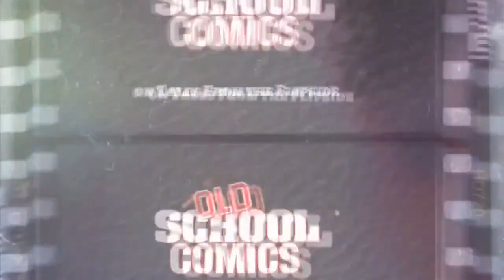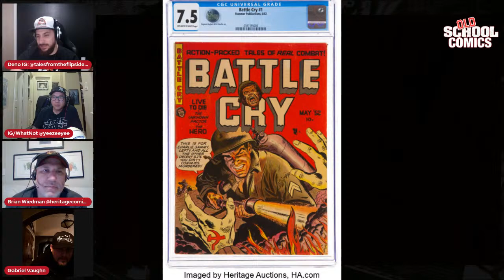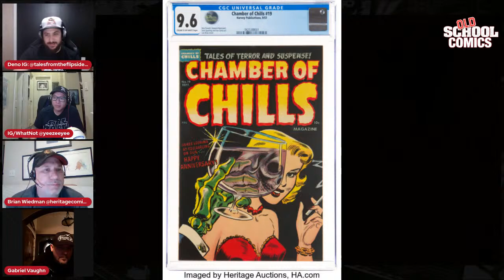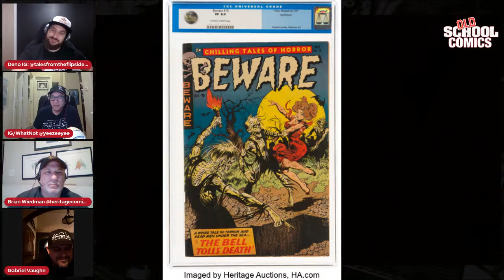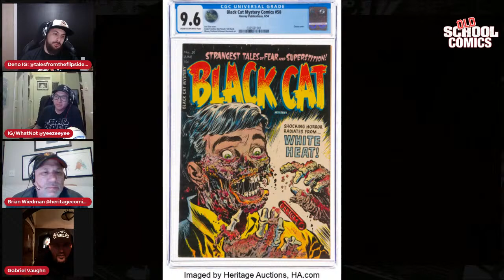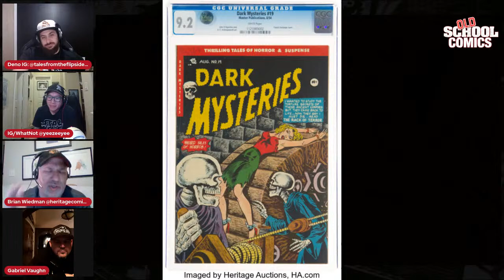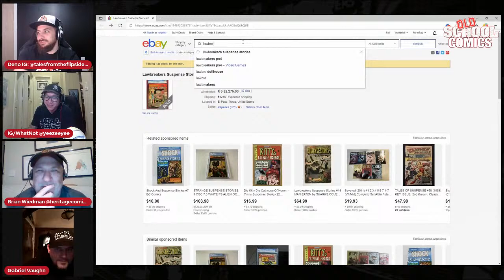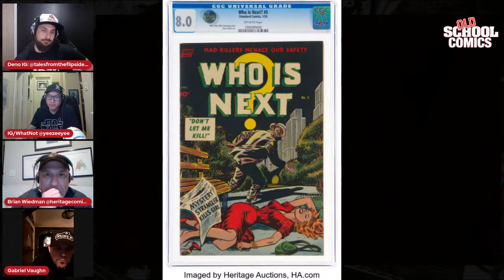Heritage Comics Grader | Black Cat Collection | Old School Comics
Heritage joins Tales From the Flipside to discuss the Black Cat Collection.